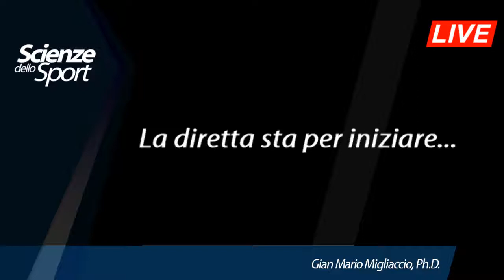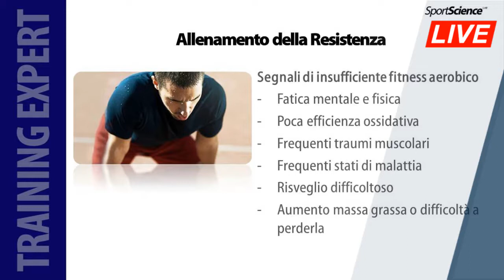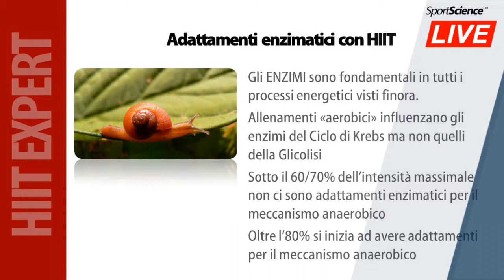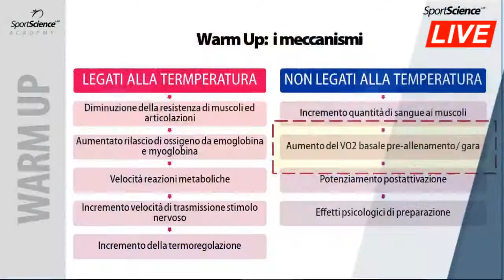Come "posticipare" la fatica nello Sport e Fitness?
Come rimanere con i primi alla partenza? Come gestire una fuga durante una gara? Come ridurre la fatica? Come migliorare l'allenamento?
A queste ed altre domande risponde Gian Mario MIgliaccio